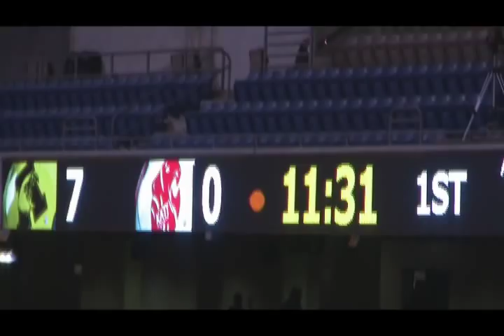Abilene Eagles vs. Katy Tigers: 2009 5A State Championship